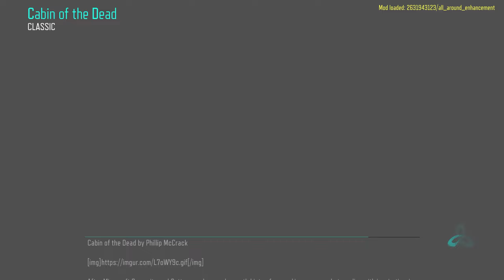Nova swarms in Cabin of the Dead- BO3 Customs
Includes many custom features --
Nova Crawlers
Ultimus Crew (Nikolai, Dempsy etc)
4 Wonderweapons (Baby-gun from Shangra-La, Force-O-Matic from CW, Raygun, Wunderwaffe) + Minigun and more
Custom DOTN sounds
Samantha Announcer from Origins
Custom Weapon list
Custom PaP camo
Buyable Ending (25k)
all original perks (elemental pop's icon does not appear but perk still works)
Challenging Layout with no Coddling
Zombie Counter